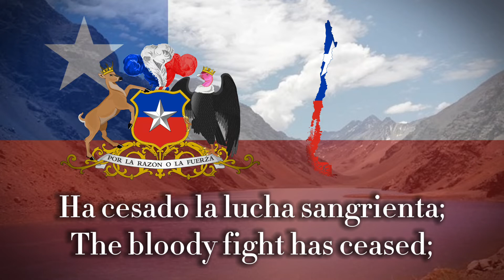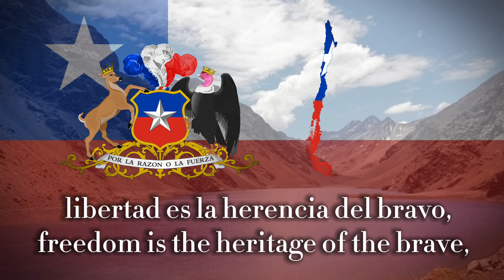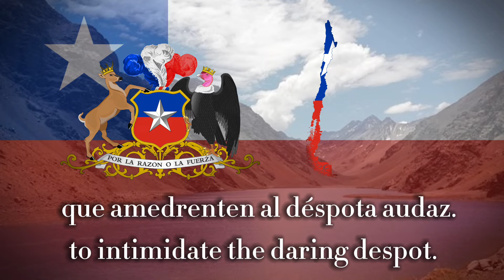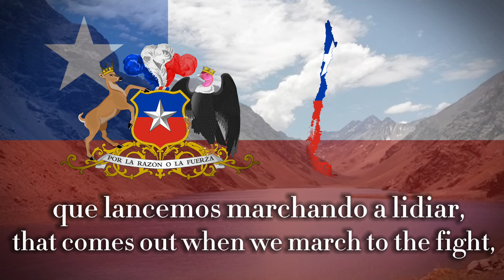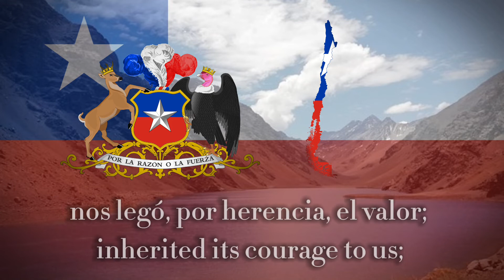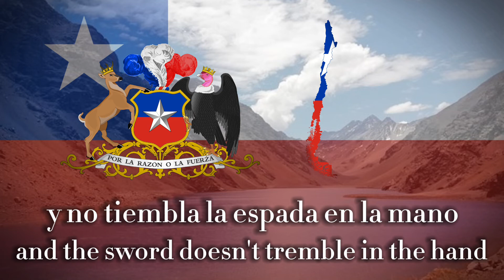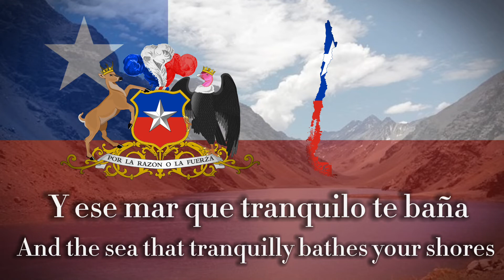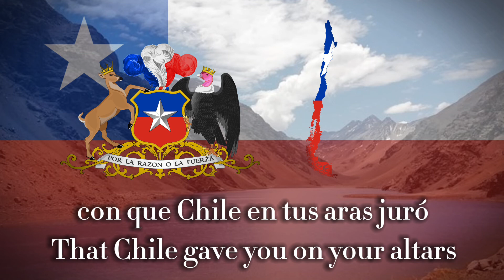National Anthem of Chile “Himno Nacional de Chile” (Lyrics) (USE 1080p) (Full Version)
National Anthem of the Republic of Chile. (Full Version)

“Himno Nacional de Chile”

“National Anthem of Chile”